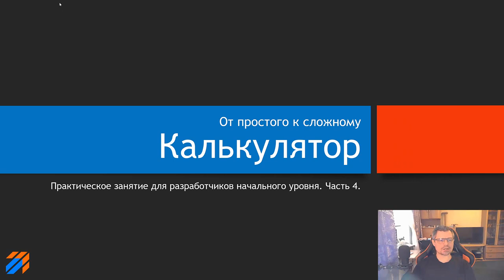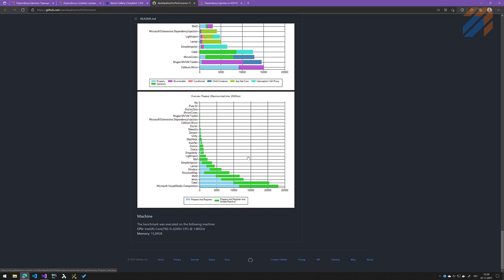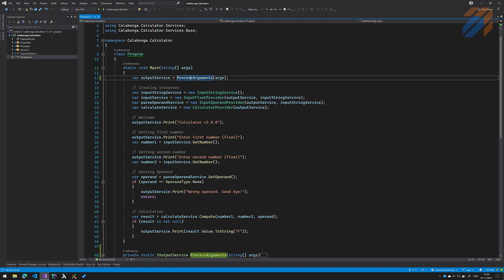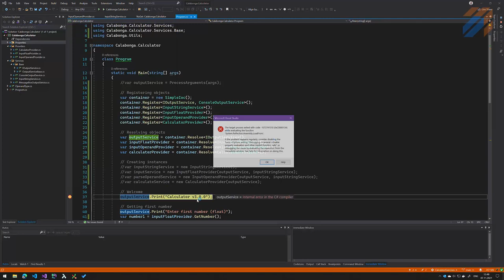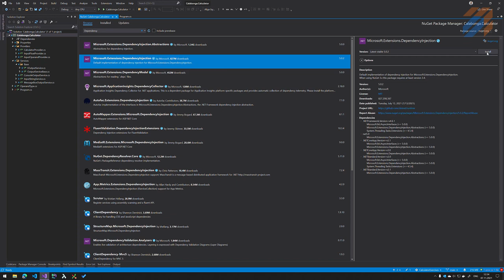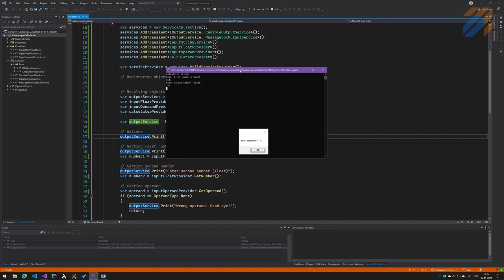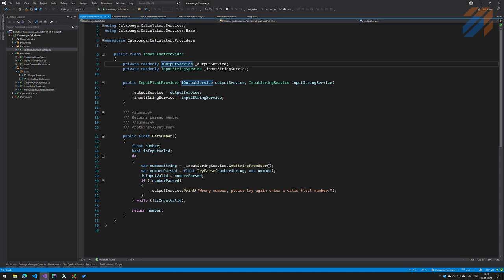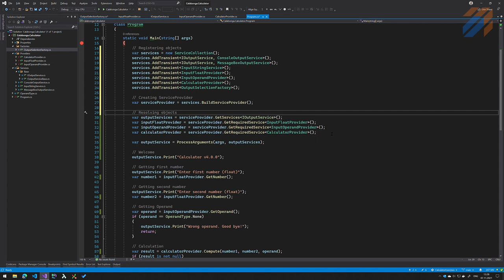Калькулятор (часть 4)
Задачи и цели:
* Понять, что такое Dependency Injection Container (DI-container).
* Понять для чего нужны контейнеры и какая от них польза.
* Понять как с ними работать (складывать/доставать)
* Разобрать DI-контейнер на примере реализации SimpleIoc (nuget).
* Посмотреть какие есть DI-контейнеры и в чем у них отличия.
* Посмотреть какой DI-контейнер есть в ASP.NET Core